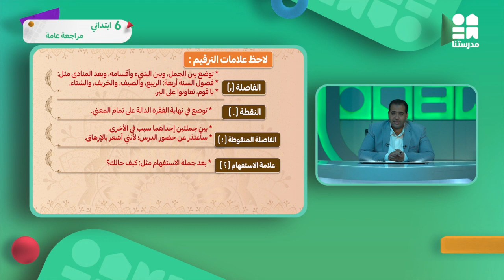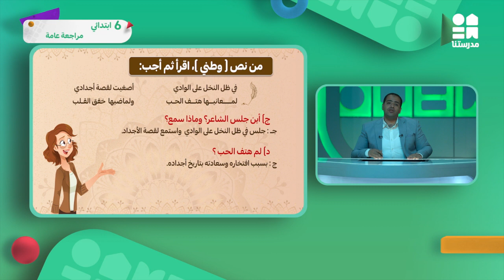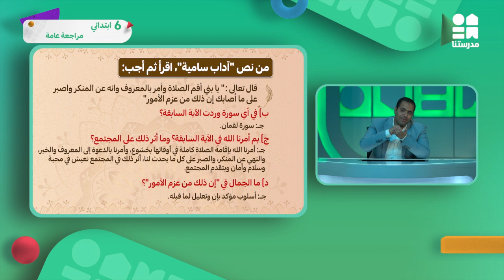مراجعة عامة | الصف السادس الابتدائي | اللغة العربية